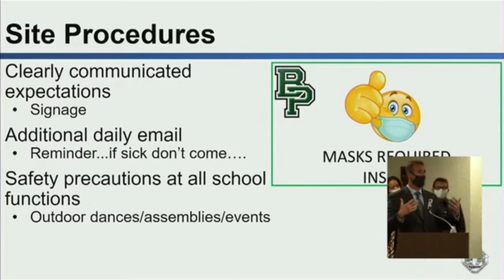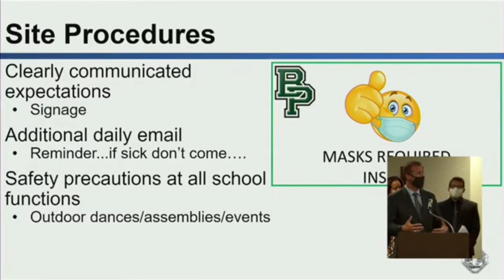Buena Park High School principal Dr. Sonje Berg speaks at the Aug. 10 FJUHSD board meeting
Check out the full story at shhsaccolade.com